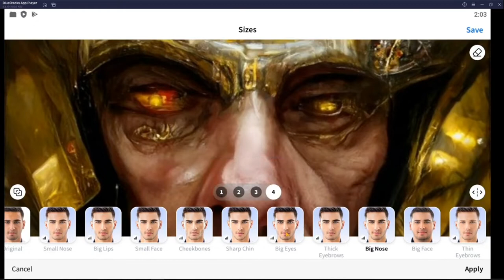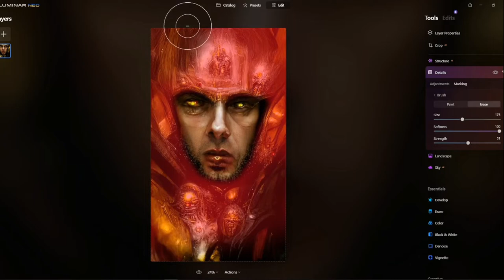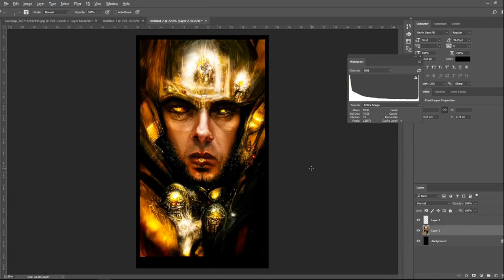Digital art from MidJourney !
We are all MidJourney !

Upscale: Cupscale
Face edits: FaceApp (in Bluestacks)
Image Edits: Luminar NEO
Mastering: Photoshop